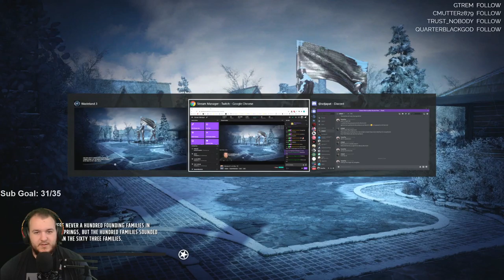Wasteland 3 - Let's Play - Part 17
Wasteland 3 Let’s Play by CasasClay.